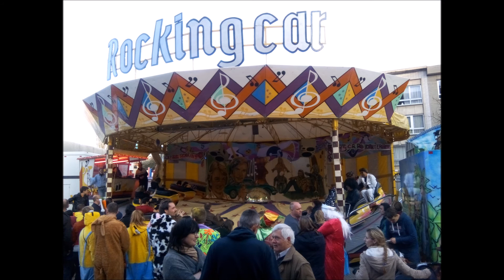Carnavalfoor - Halle (Belgique) - 2017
Carnavalfoor - 18/03/17 au 02/04/17

- Stationsplein
- Leide
- Parking Zenne
- Parking De Bres
- Jozeph Possozplein